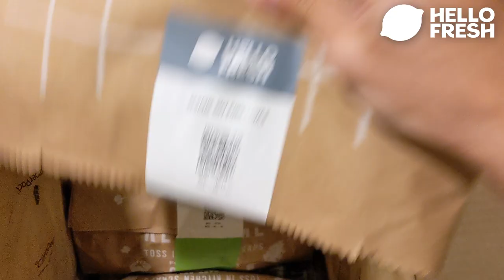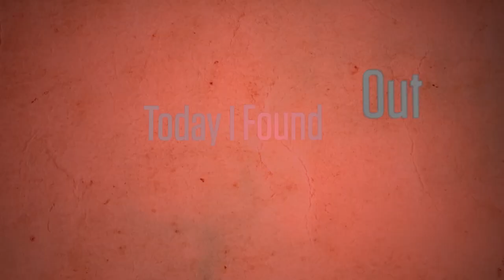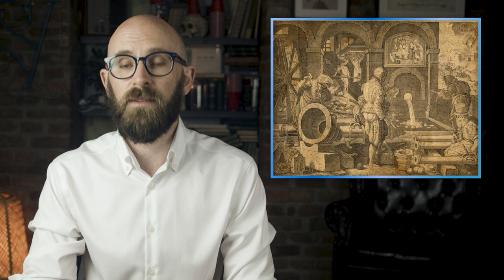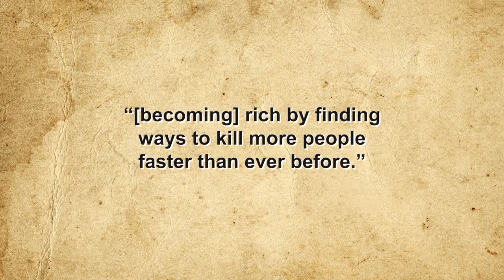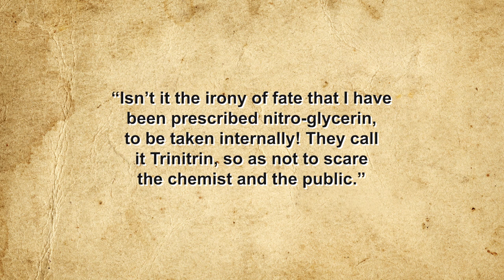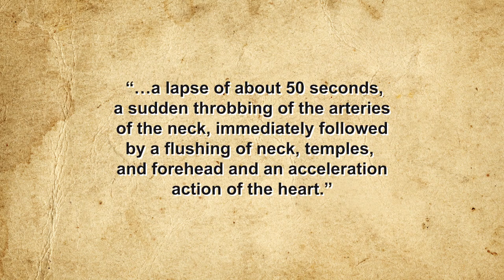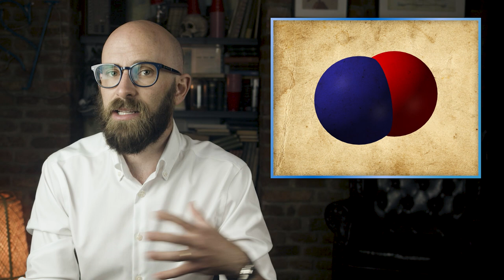How The Invention of Dynamite Ultimately Gave Us Viagra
Sources:

Anderson, Leigh Ann, Viagra: How a Little Blue Pill Changed the World, drugs.com, February 26, 2021,

Foley, Katherine, Viagra’s Famously Surprising Origin Story is Actually a Pretty Common Way to Find New Drugs, Quartz, September 10, 2017,

Marsh, N & A, A Short History of Nitroglycerine and Nitric Oxide in Pharmacology and Physiology, National Library of Medicine, April 2000,

Ignarro, Louis, After 130 Years, the Molecular Mechanism of Action of Nitroglycerin is Revealed, Proceedings of the National Academy of Sciences, June 11, 2002,

Divakaran, Sanjay & Loscalzo, Joseph, The Role of Nitroglycerin and Other Nitrogen Oxides in Cardiovascular Therapeutics, Journal of the American College of Cardiology, November 2017,

Smith, Edith & Hart, F. Dudley, William Murrell, Physician and Practical Therapist, British Medical Journal, September 11, 1971,

Wells, William, From Explosives to the Gas that Heals, Beyond Discovery,